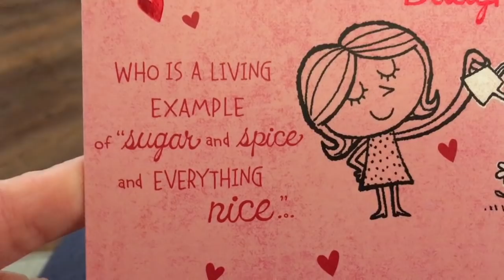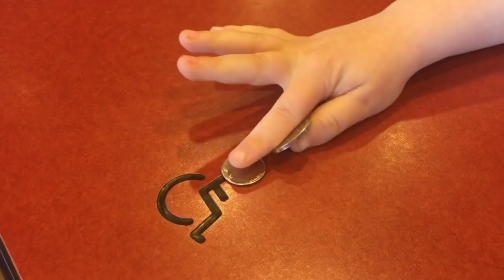Weekly VLOG February 12 18 2018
See me spend time with my family. Had a pretty great week. Considering I really do not care for Valentine's Day. Out to eat, spending time with my grandkids, and Whole Foods.

ADDRESS HEIDI SMITH/ C/O FASTNETNOW

Hello My name is Heidi and welcome to Kiddos Koral. I started my channel after my son Dilion was diagnosed with Leukemia in 2012. There were no local support groups and I wanted to make connections with others. My goal was to connect with those affected by childhood cancer. Immediately, made so many friends. Can not believe I have been making videos as long as I have. I truly have enjoyed every minute. I share a view of my life through VLOGS. You will see my typical day as a homemaker. Haul videos are released monthly for Dollar Tree, Aldi, and Kroger, and Costco. With an occasional trip to the shops in between. Family recipes are a weekly regular. I love to bake and cook all kinds of goodies for my family. And being a mom that takes pride in dinners around the table. You can look forward to watching all my families favorites being made. With all that cooking comes with mess. This means Cleaning Motivation videos. It is easy to feel like your the only mom who has to deal with all these tasks. By watching what I clean you may even feel better. Cause, I am sure your place isn't as messy as mine. I am not a perfect mom. But daily I manage to somehow pull it together. Thanks for visiting and being a part of Kiddos Koral